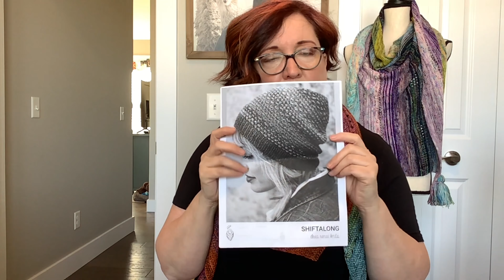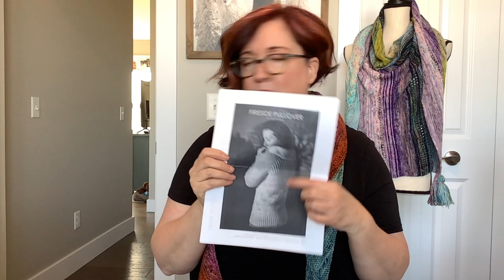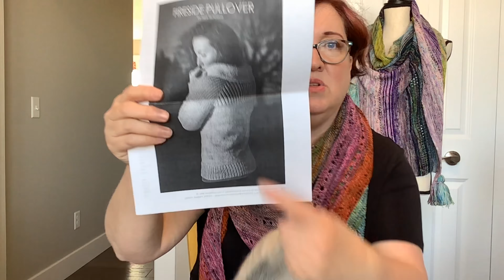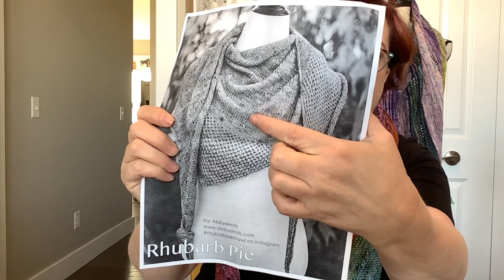Episode 4: Did you miss me?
FB and Instagram: Southern knits in the Mitt
Ravelry: Southern Knits in the Mitt podcast

Yarn: Hue Loco Color: Color Riot mini set- Sultry
Socks:
Shirley Brian Yarn Color: Herding cats
Over the Moon Yarn Co.
Yarn: Yarn Café Creations, Color Huckleberry Pie

WIPS
Sock: Seam free toe up socks toe, fish lips kiss heel

Yarn: Cascade Eco wool

What is Purl Wearing?
Yarn: scrappy, mini’s
Stashquisitions
Turtle Purl Yarn